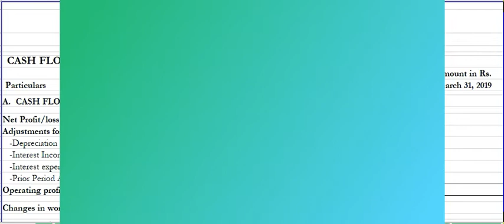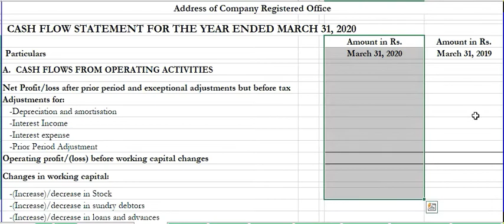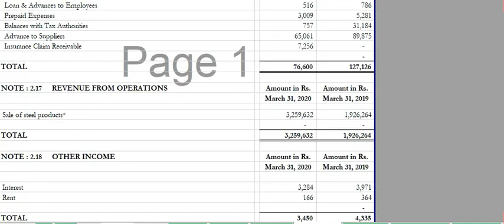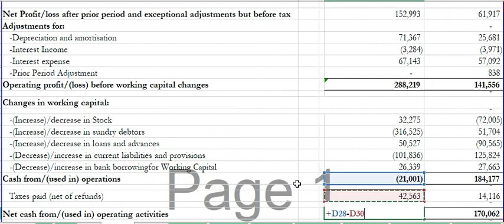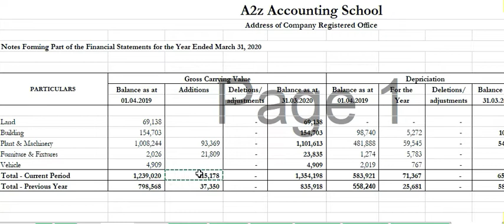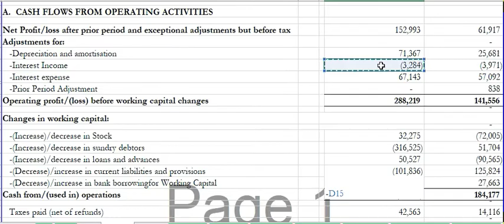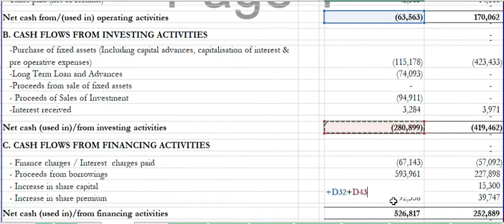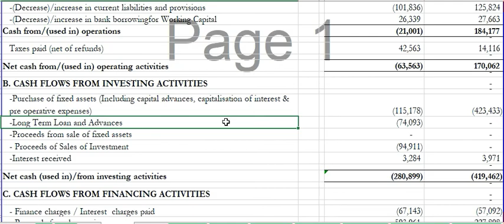How to prepare Cash Flow Statement in excel | What is Cash Flow Statement in hindi | CFS | AS3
For Download Balance Sheet Excel format click Below link

how to make balance sheet in excel in hindi
Balance sheet kaise banate hai
company ki balance sheet kaise banate hai
how to make company balance sheet
how to make company balance sheet in excel
how to make company balance sheet in excel in hindi
how to prepare a company balance sheet in hindi
 How to final trial balance
check list for trial balance
check list for balance sheet
trail balance kaise final karte h
pre working for balance sheet
What is a Balance Sheet
How to prepare a balance sheet
how to prepare final accounts
how to prepare finalization of accounts
Why Balance Sheet prepare
What is the due date of Balance Sheet
Balance Sheet kese banate h
What is type of Balance Sheet
What is the last date of balance sheet
what is the use of balance sheet
who are prepare balance sheet
How to finalisation a balance sheet
how to finalisation a Accounts
What is share capital
what is asset
what is fixed asset
what is current asset
what is liabilities
what is long term liabilities
what is reserve & Surplus
How to make a balance sheet
how to create a balance sheet
What is profit and loss account
how to prepare a profit and loss account
what is cash flow statement
how to prepare a cash flow statement
what is auditor report
who are prepare a audit report
what is notes to accounts
who are prepare note to accounts
what is the uses for balance sheet
Balance sheet in hindi
Final accounts kese banate h
How to prepare company balance sheet
how to prepare balance sheet a per schedule III

Hello Friends,

A2z Accounting School  youtube channel Subscribe for  Practical Knowledge of Accounting, Taxation, Finance, Balance Sheet, CMA Data, GST Return, Income Tax Return, Statutory Audit, Tax Audit, Cost Audit with xbrl, Export-Import, DGFT, ROC form and return with xbrl, online Registration  and Internet & Net Banking etc.related topic.

नमस्कार दोस्तों,

A2z Accounting School यूट्यूब चैनल सदस्यता के व्यावहारिक ज्ञान के लिए लेखांकन, कराधान, वित्त, बैलेंस शीट, सीएमए डेटा, जीएसटी रिटर्न, आयकर रिटर्न, सांविधिक लेखा परीक्षा, कर लेखा परीक्षा, xbrl के साथ लागत लेखा परीक्षा, निर्यात-आयात, DGFT, ROC फॉर्म और रिटर्न के साथ xbrl, ऑनलाइन पंजीकरण और इंटरनेट और नेट बैंकिंग आदि संबंधित विषय।